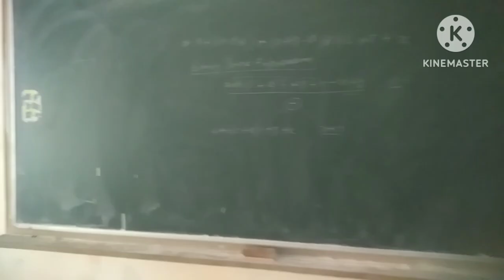Veer Bahadur Singh Purvanchal Department Tour#Akash Vbspu vlog